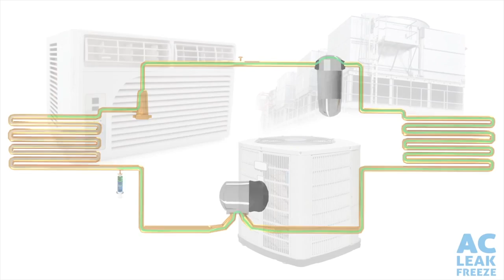▶ Repair and Seal Air Conditioning and Refrigeration Leaks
to request a FREE SAMPLE

    Stop and permanantly seals leaks of refrigerant gas in residential and commercial A/C systems
    Continues to seal additional leaks for up to 1 year
    Activated by refrigerant escaping at the site of a leak — forming a chemical weld and sealing the leak
     Does not contain polymers
    Not activated by moisture or oxygen
    Tested to be non-clogging to A/C compressor and recovery unit
    Ideal for preventive maintenance and leak protection
    OEM approved
    Extends compressor life and reduces noise
    Improves A/C system lubrication and reduces friction
    Cleans and revitalizes the A/C system
    Reduces energy consumption
    Enhances the performance of older A/C systems
    For professional use only